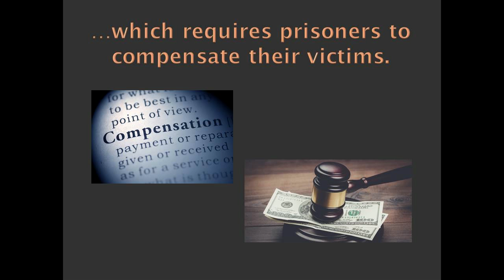The Advantages of Restorative Justice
The Advantages of Restorative Justice shows how restorative justice can work well by sentencing prisoners to compensate their victims as a form of restitution. This is another video from American Leadership Books, which specializes in books on the U.S. criminal justice system, the U.S. prison system, U.S. corrections system, and the U.S. courts, prosecutors, and defense attorneys.  There is also a book on the American political system, dealing with the Great National Divides that have split the national based on racial, ethnic, and demographic characteristics, including occupation, income, education, and divisions between North and South, rural and urban America, and the Coast and Midwest.  The book is written from a conservative perspective for those with conservative politics and suggests ways of fixing and reforming the system.